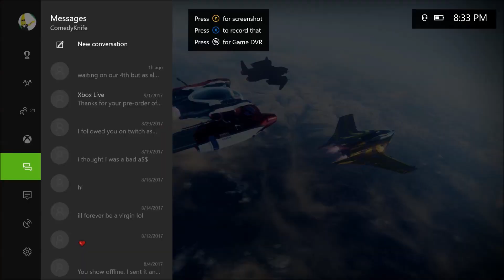Stupid Guardians (Destiny 2)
"If at first you don't succeed, die, die, die again"

I hope you all enjoy Destiny 2 as much as my friends and I have so far. This video is proof you don't need to be very good at destiny to have a blast. Yes, I will continue to make videos in D2 - if you doubt me, just yell at me on twitter :]

Feel free to leaf a comment and let me know what was the best clip.

P.S. - I've come a long way from not knowing what planet im on (and clearly still have a ways to go)

I stream more often than upload youtube videos, so i suggest giving my twitch channel a follow ↓↓